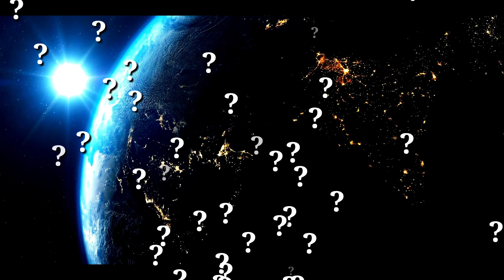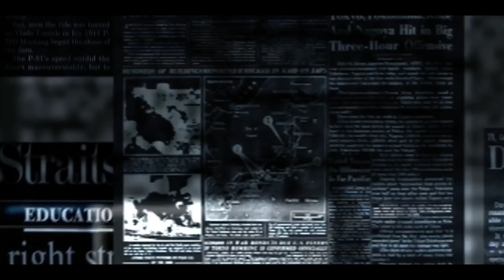কি হবে যদি এলিয়েন আমাদের পৃথিবীতে আসে? What if Aliens come to Earth tomorrow?